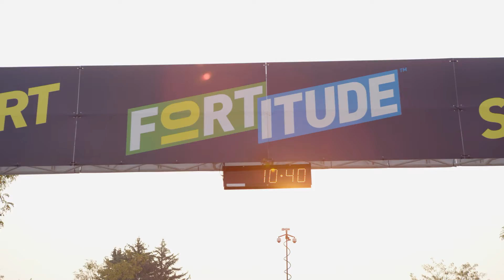Register for the 2019 FORTitude 10K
Go FORT and Conquer this year at the FORTitude10K!